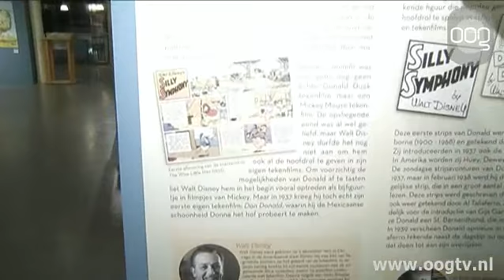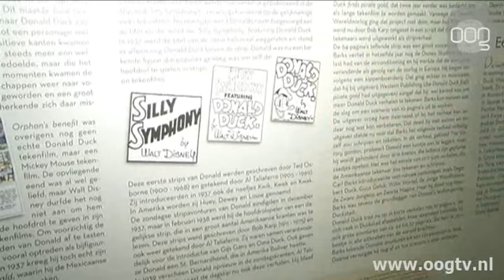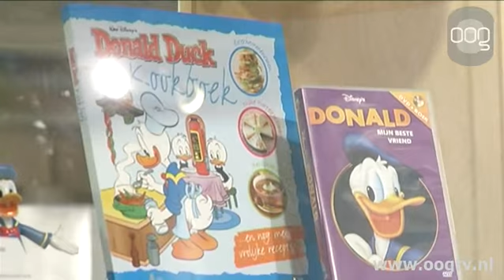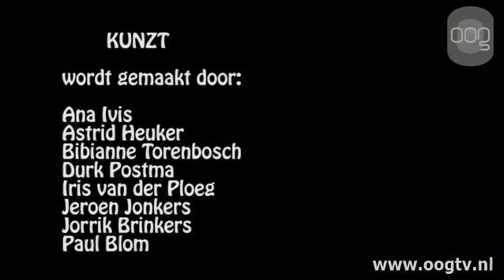Chippendales 2012 en Stripmuseum Donald Duck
Chippendales trad op in het Martiniplaza in Groningen, Donald Duck bestaat dit jaar zestig jaar en dat werd gevierd met een tentoonstelling in het Stripmuseum in Groningen.